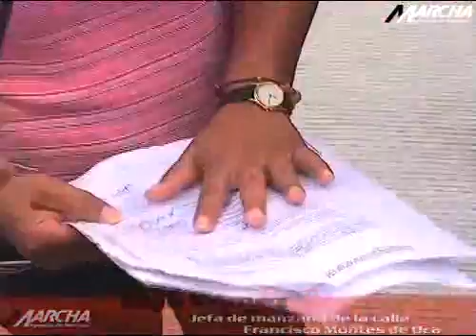Llevan años pidiendo obras en la colonia Revolución